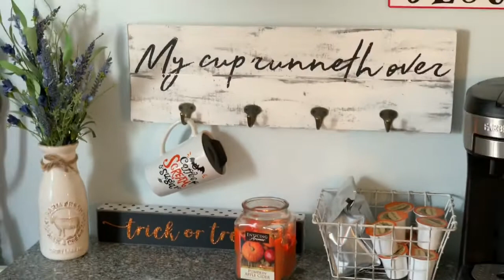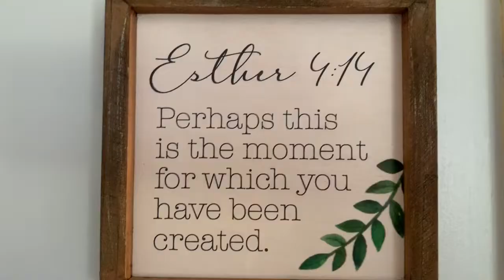HONEY'S FIRST PSU TAILGATE & ROOM REVEAL!!!!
Hi y'all!

Hope you are getting back into the swing of things as another school year has begun. :) I'm dedicated to powering through this fall semester & killing it at work! Sending good vibes to all the college kids out there trying to make it hahaha! In today's VLOG Alex & I turn Honeybear into a mini PSU fan & take her to her first tailgate. Later, I'll be revealing my new room..full room tour to come soon. Thanks for tuning in & see ya soon!

XOXO,

Lierin Ariella

MUSIC is iMovie audio: It's A Trip!